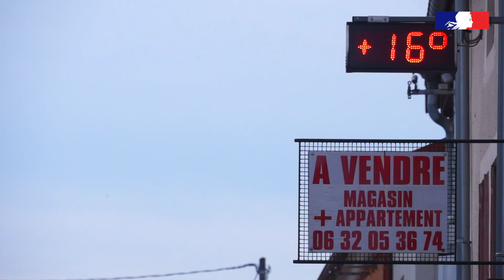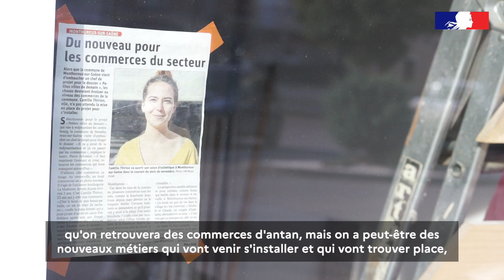Petites villes de demain : Vosges Côtes Sud Ouest (88)